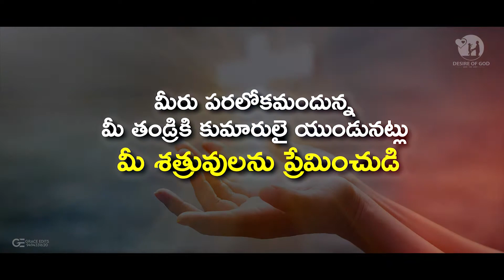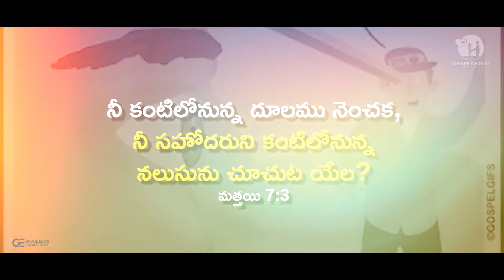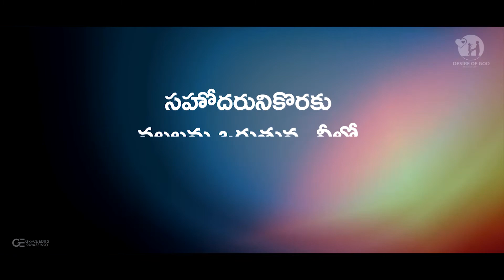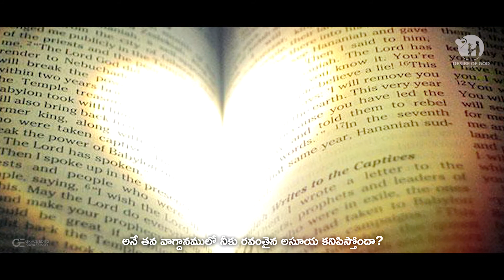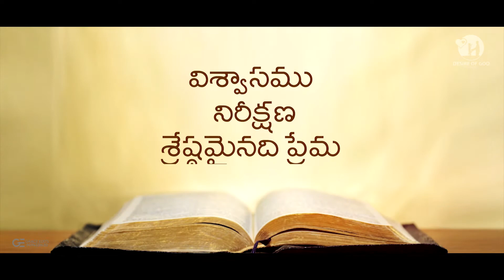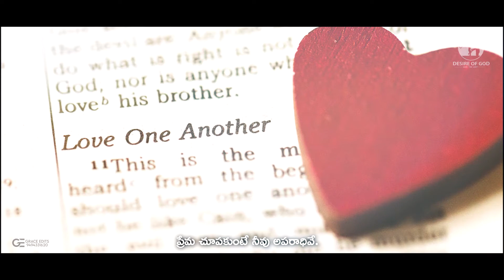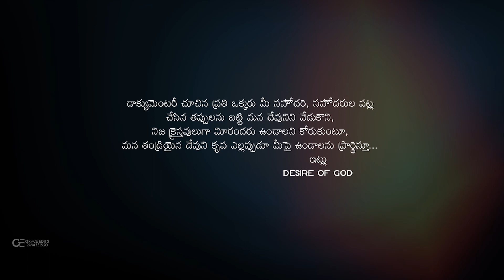క్రైస్తవుడు నీకు శత్రువా? సహోదరుడా? / Full Documentary / Desire of God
🙏 All Glory to Almighty GOD 🛐

Desire of God Presents.

Christian New Documentary

Script : 1.Lebonah  Esther, 2.Blessi

Voice  : S.Vijay Prasad Reddy

Editing : Grace Edits